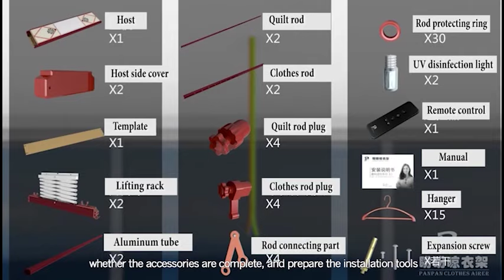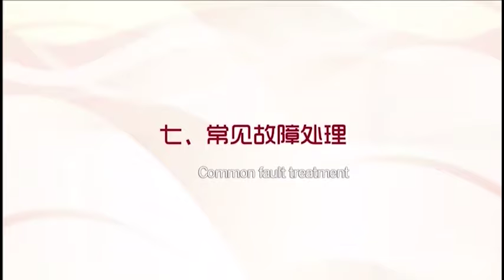KosmoCare Electric Clothes Drying Rack (HLCRPP1S) - 2018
KosmoCare Electric Clothes Dryer is a space-saving solution to dry your clothes effortlessly. It can be easily installed and mounted on the ceiling of your drying area. The wireless remote operation lets you control its function to lower/raise the drying rack with ease. It has a total weight bearing capacity of 35 kgs which allows you to stack your load straight out of your washing machine onto the 4 retractable rods which have a length from 1.3 to 2.2 meters each. The UV disinfection light kills most microorganisms present in your clothes. The built-in fan helps your clothes dry faster.

 The superior quality of construction promises better strength and durability. This product is the best pick for rainy and winter seasons. It consumes low power during its operation. With its low noise and smart frame, this dryer will also make your home feel and look a class apart after being installed on the ceiling.